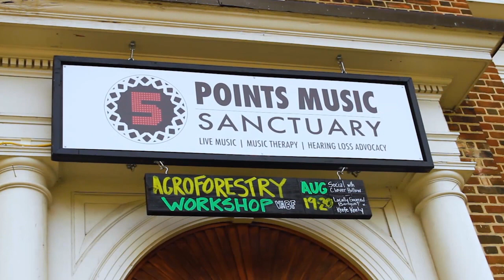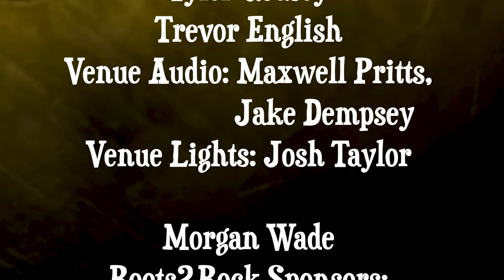Morgan Wade at 5 Points Music Sanctuary Roots2Rock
Morgan Wade's debut album, "Reckless,"  dropped in March 2021.  Roots2Rock was lucky to sit in on her concert at 5 Points Music Sanctuary, pre-Covid.   The Country-Rocker as "Rolling Stone Magazine," calls her belts out her truth and fans love it.  Now music lovers all over the country and finding out what Virginians already ready knew, Wade's music has depth, honesty and it rocks!
We hope you enjoy this hour with Morgan Wade.
The set list!
0:14  High in Your Apartment
7:01 Cadillac Dream
9:42 Mend
15:02 Reality
21:06 Matches and Metaphors
25:04 Tyler Godsey Venue interview
29:30 Let it Die
36:42 Crossing State Lines
44:33 The Party’s Over
48:30 Kelly’s Drive
51:58 Interview with Morgan